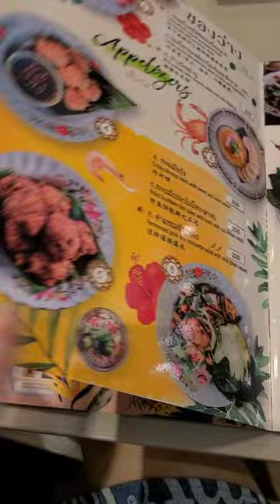Michelin Guide Thai Restaurant - Mackerel Fish Fried Rice with pork